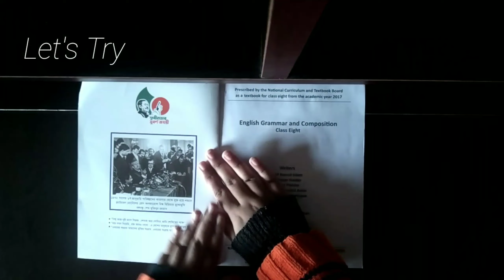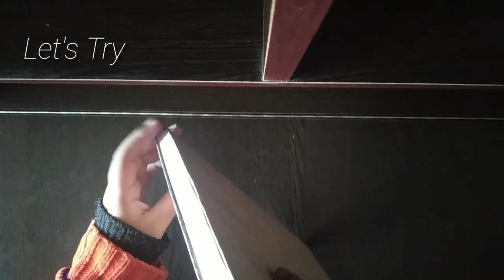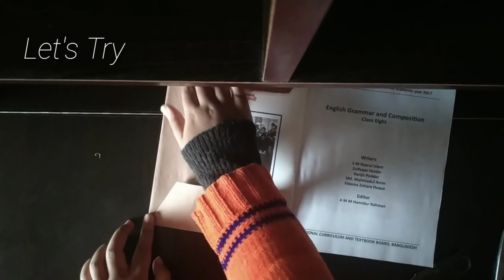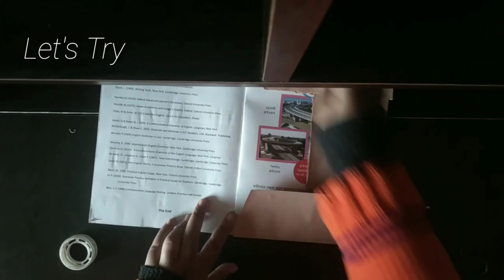How to cover your book/ DIY/ Brown paper Covering- lets Try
Music

:Song: Niwel - Morning LightsLink promoted by FreeMusicWave.